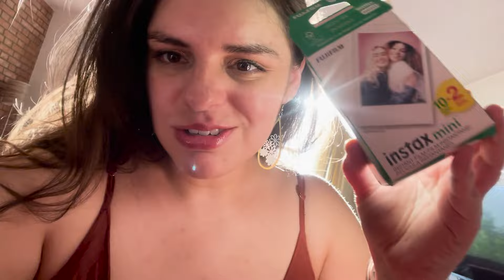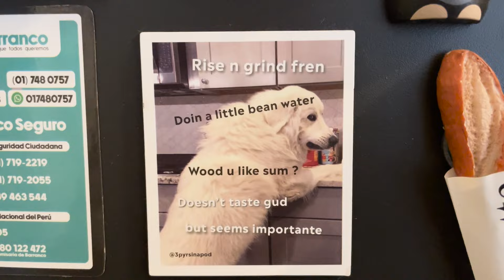Matri Harry Potter, todos los cumples Escorpio, Dólares en Argentina (#72)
En estos días han sucedido tantas cosas, 1 funeral, 1 concierto en argentina, 1 reu de despedida, 4 cumpleaños, ya no quiero hacer nada, no me hablen jaja necesito recargar baterías.
En todas mis redes estoy como: @ancoombes

Y bueno, obviamente a parte de eso, las situaciones cotidianas de mi día a día. Los quiamodoro ♥